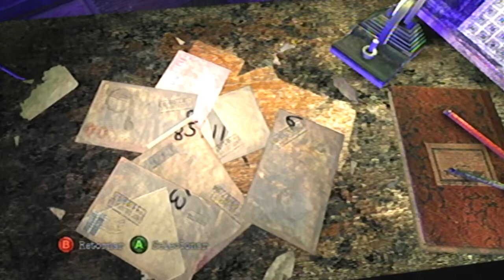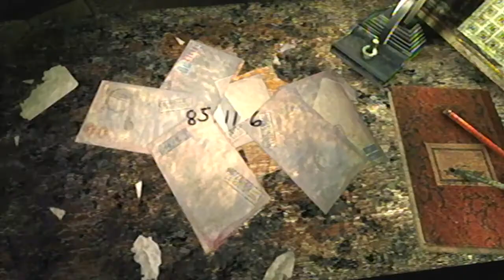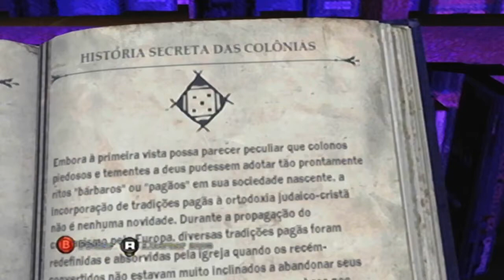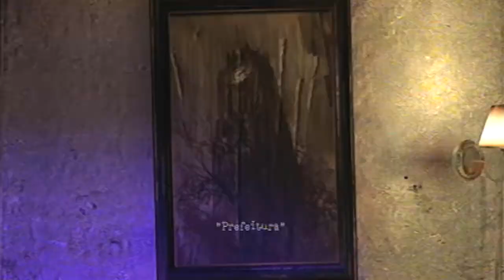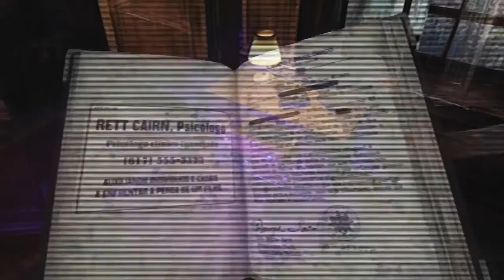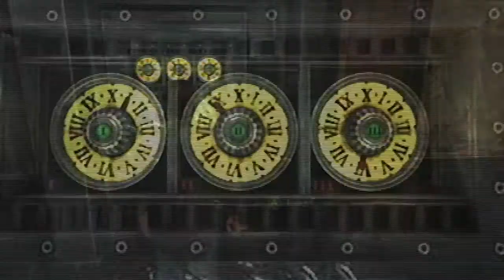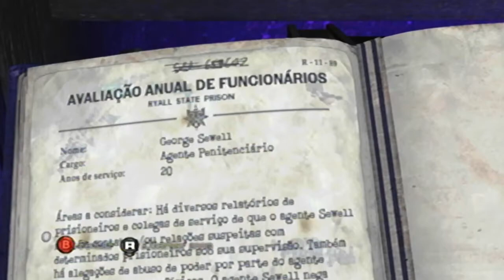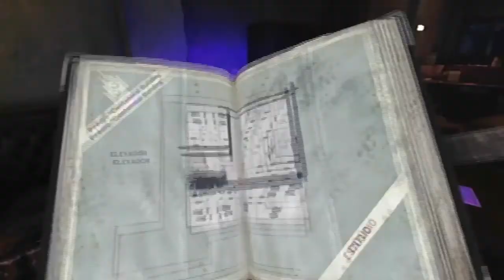Silent Hill: Downpour | "ELES" ESTÃO VINDO #10